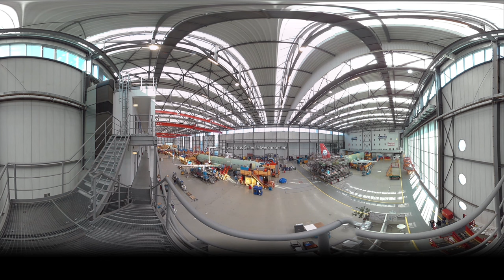360 Grad Reportage: Flugzeuge am Fließband - das Airbus-Werk in Hamburg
Eine Beluga wird entladen, ein Superjumbo schwebt auf Stützen und fast täglich rollen neue Flugzeuge aus den Hallen: In Finkenwerder steht das Hamburger Werk von Airbus. Wir ermöglichen einen ganz persönliche Einblick in die riesigen Produktionshallen: In alles umfassenden 360 Grad!

Anmerkung:

360°-Videos wirken besonders gut auf dem Smartphone oder Tablet, indem sie das Gerät in die Richtung halten, in die Sie schauen wollen. Wichtig ist, dass Sie das Video in der Youtube-App anschauen. Natürlich können Sie die Videos aber auch am Desktop schauen. Dazu navigieren Sie einfach mit den Richtungspfeilen der Tastatur oder der Maus. Ihre Browser-Version sollte auf dem aktuellsten Stand sein.